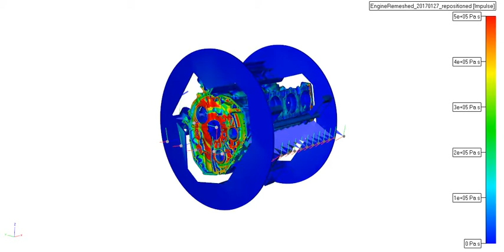Simulation of high pressure washing of an engine block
digitaltwin of the complex process of high pressure washing of an engine block. Fixed nozzles are spraying liquid on the engine block while it is rotating in a cradle. The color in the movie represents the cleaning impact. In reality the engine block and cradle is covered by walls which makes it incredibly hard to create an optimal cleaning program without digital tools.

This application makes use of the Projection module and general IPS features to easily set up the digital twin of a spraying process. The functionality is applicable far more spraying processes than high pressure washing.